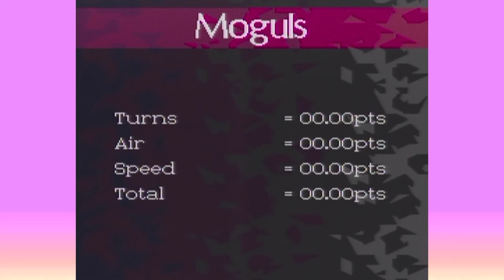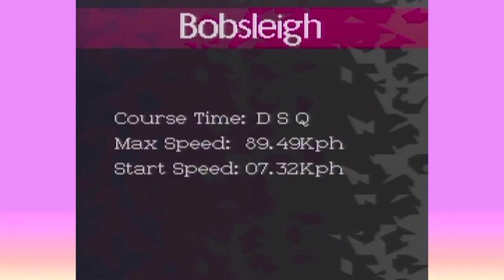Winter Olympics '94 - Ep. 2: "Moguls" - Feat. Joel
The Rooster crows to signal your death